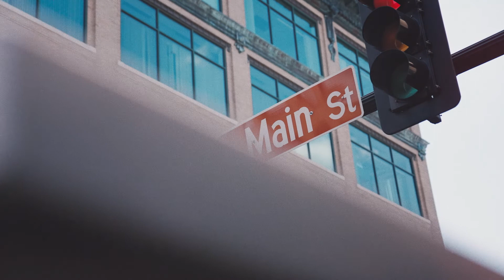Welcome to Hope City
Welcome to Hope City Church! We exists to help people experience Jesus in a way that will change their lives and impact generations with his hope.